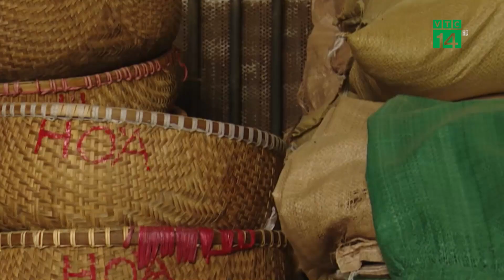Quận Hoàn Kiếm mở hàng ăn uống tại chỗ ở 5 Phường| VTC14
VTC14 |UBND quận Hoàn Kiếm cho biết, đối với 5 phường có dịch ở cấp độ 2, UBND quận đã điều chỉnh các biện pháp hành chính tương ứng, nới lỏng các hoạt động và cho hàng quán ăn uống phục vụ tại chỗ. Theo đó, 5 phường Phan Chu Chinh, Trần Hưng Đạo, Hàng Trống, Tràng Tiền và Hàng Bạc được đánh giá có dịch ở cấp độ 2 nên được điều chỉnh một số hoạt động tương ứng với cấp độ dịch.